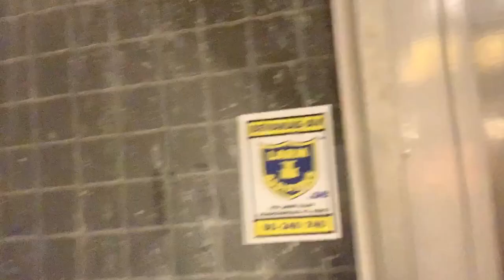CASBAH EP7 - " WE PLAYED SO LOUD OUR MICROPHONE BROKE "